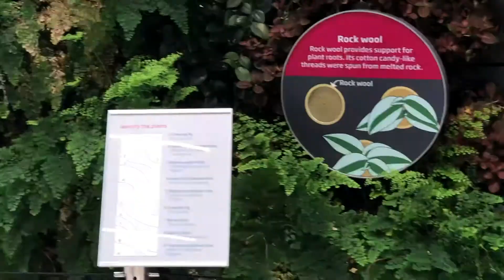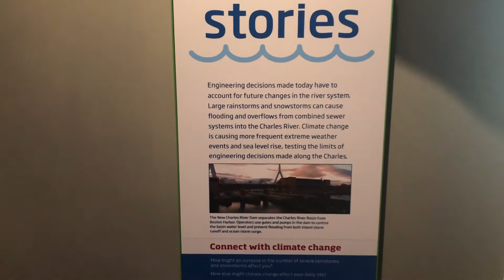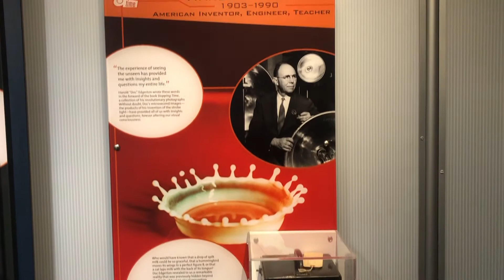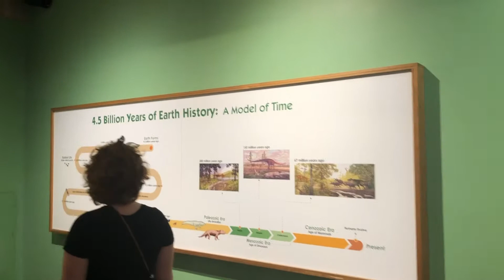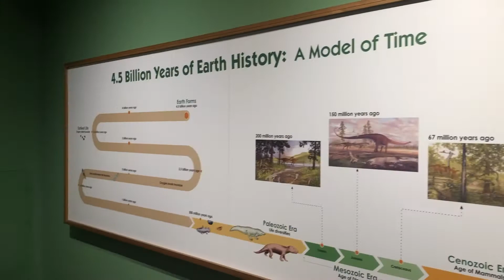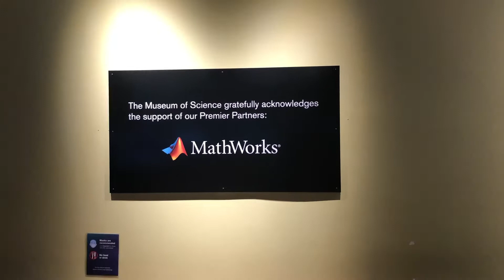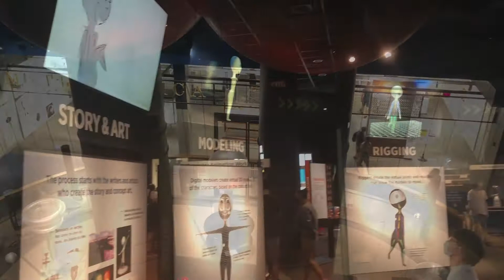Museum of Science, Boston, MA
The Museum of Science (MoS) is a science museum and indoor zoo in Boston, Massachusetts, located in Science Park, a plot of land spanning the Charles River. Along with over 700 interactive exhibits, the museum features a number of live presentations throughout the building every day, along with shows at the Charles Hayden Planetarium and the Mugar Omni Theater, the only domed IMAX screen in New England. (Wikipedia)